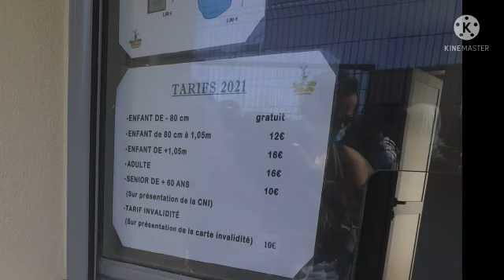Babyland Amiland / attractions parc/ visit to babyland